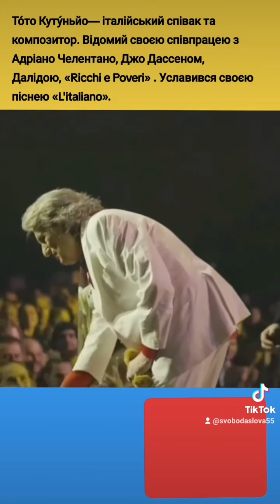Тото Кутуньо: Червона рута